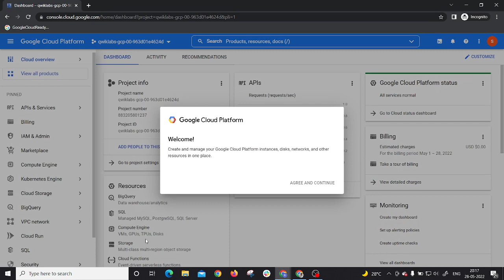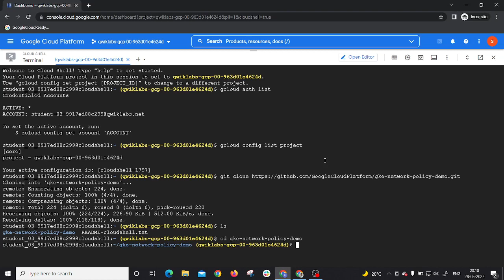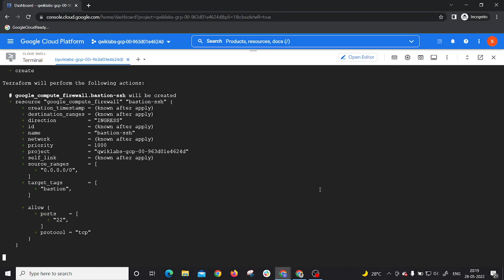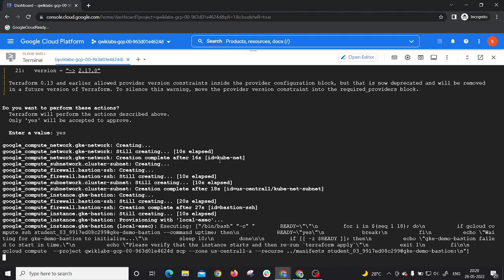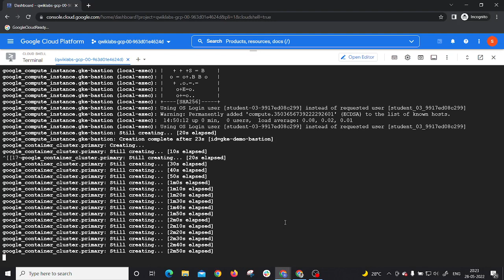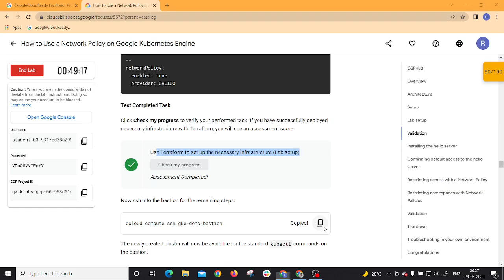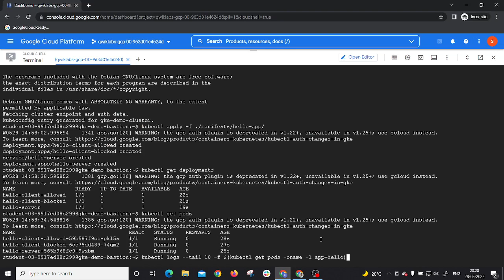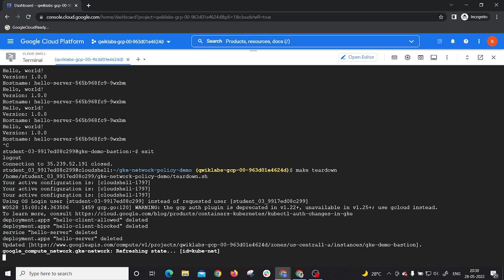How to Use a Network Policy on Google Kubernetes Engine-[GSP480]